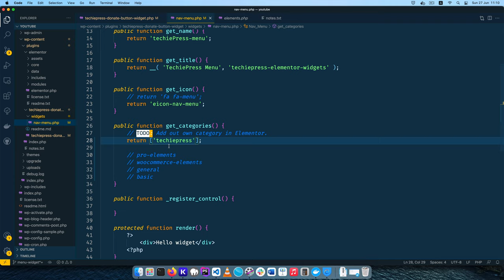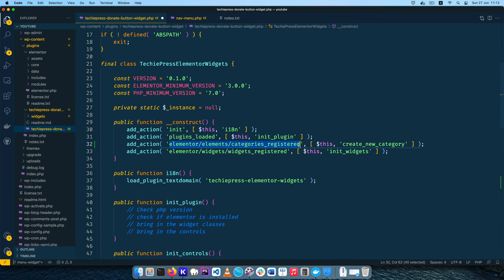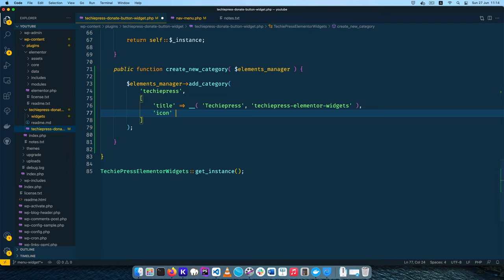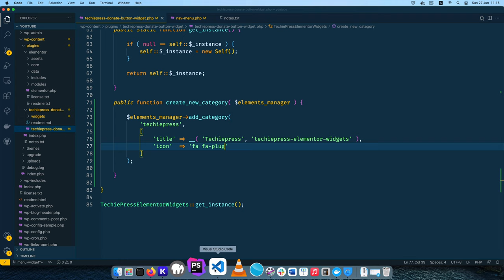Make a Custom Elementor Widget Category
Do you want to group your large number of widgets together in their own category? Learn how to make custom categories for your Elementor Widgets in this video.

VIDEO CHAPTERS
00:00 Category challenge explained
00:38 Coding the category
01:12 Categories Register hook.

01:34 Arguments for the Categories Register hook.

03:10 Testing the category created.

LEARN MORE IN THE WELL CURATED PLAYLISTS BELOW